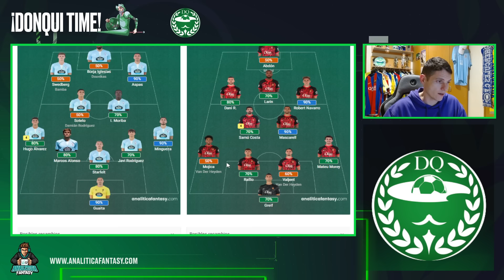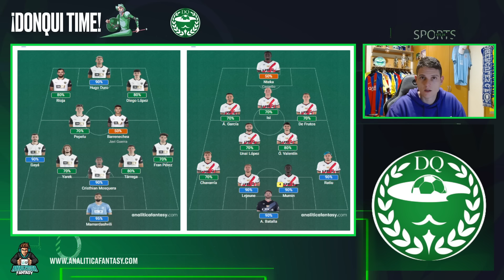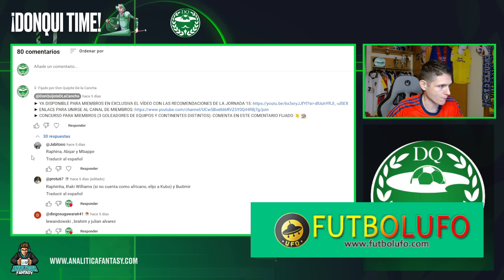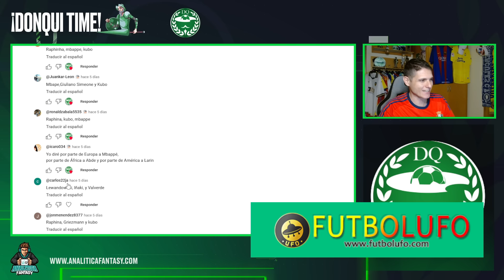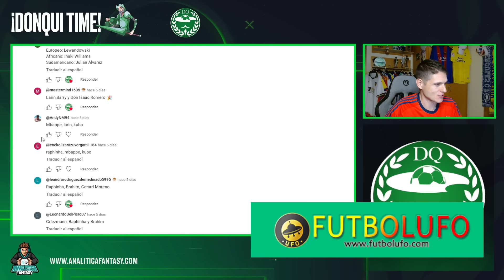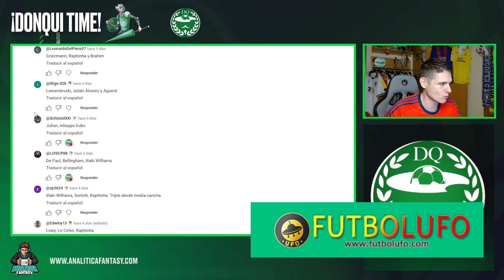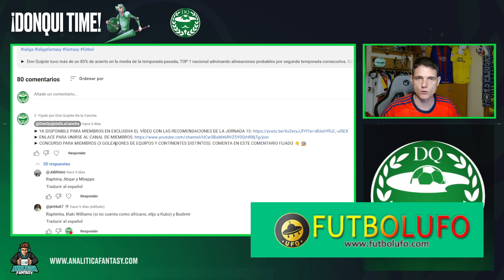🔥 PREVIA FANTASY DE LA JORNADA 16 | ALINEACIONES PROBABLES, GUIÓN DE PARTIDO Y CLAVES QUIJOTESCAS🔥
►  Don Quijote tuvo más de un 85% de acierto en la media de la temporada pasada, TOP 1 nacional adivinando alineaciones probables por segunda temporada consecutiva. Cada semana vídeo en el canal analizando y argumentando los posibles XI de los 20 equipos de la liga y realizando la previa de la jornada.

00:00 INTRO
01:44 CELTA VS MALLORCA
08:03 UD LAS PALMAS VS VALLADOLID
13:35 BETIS VS BARÇA
18:56 VALENCIA VS RAYO VALLECANO
21:52 GIRONA VS REAL MADRID
24:55 CONCURSO PAR AMIEMBROS
29:46 LEGANÉS VS REAL SOCIEDAD
32:28 ATHLETIC CLUB VS VILLARREAL
36:00 OSASUNA VS ALAVÉS
39:02 ATLÉTICO DE MADRID VS SEVILLA
42:17 GETAFE VS ESPANYOL